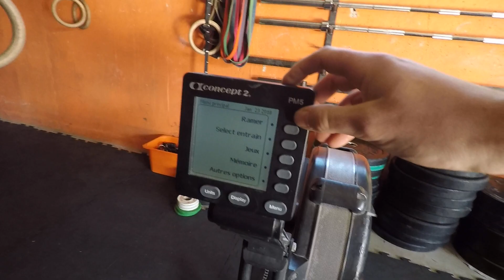Cross challengR - Team : Pa Ni Pwoblem - WoD 2